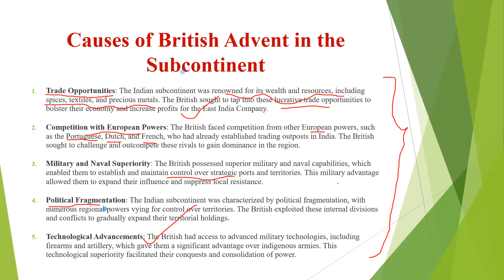Causes of British Advent in the Sub-Continent I Sohail Official - British in Sub-Continenet in Hindi